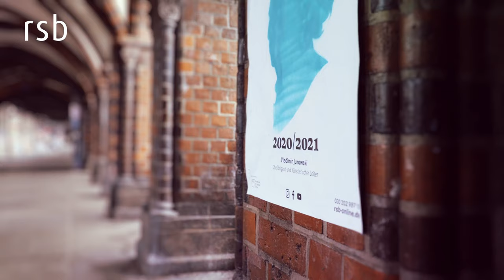Saisontrailer 2020/2021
Das Konzertprogramm des Rundfunk-Sinfonieorchesters Berlin für die Saison 2020/2021 – hell und farbenfroh präsentiert es sich!
Freuen Sie sich auf musikalische Begegnungen, die Sie sich vielleicht schon länger gewünscht haben und auf andere, die Sie möglicherweise so nicht erwartet hätten.